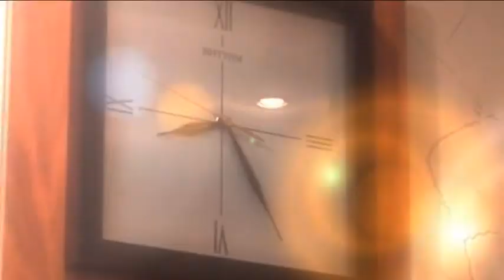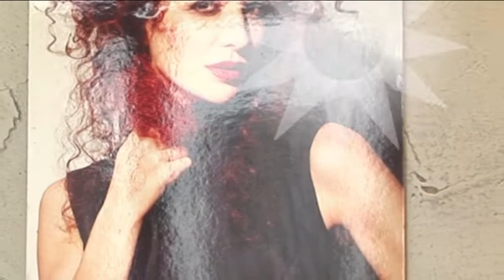Клип 3 невеста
клип из свадьбы Давид и Кристина - в парикмахерской